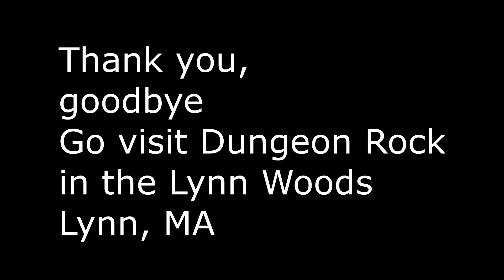Is There Treasure In Dungeon Rock?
Had an adventure with my daughter and Roadie to the Lynn Woods in Lynn Ma.  The story of Thomas Veale and the missing treasure.